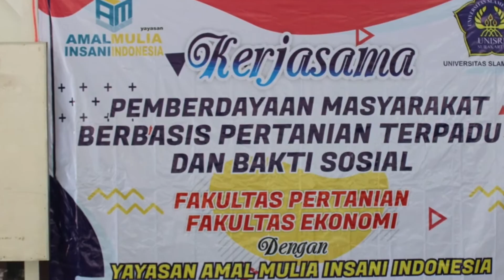Kerjasama Fakultas Pertanian dengan Yayasan Amal Mulia Insani Indonesia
Hai sahabat tani..

Pada tanggal 21 Desember 2019 telah terlaksana kegiatan “Pemberdayaan Masyarakat Berbasis Pertanian Terpadu dan Bakti Sosial” yang diadakan oleh Fakultas Pertanian Universitas Slamet Riyadi, Fakultas Ekonomi Universitas Slamet Riyadi, dan Yayasan Amal Mulia Insani. Acara dilaksanakan di Balai Desa Karanglor, Kecamatan Manyaran, Kabupaten Wonogiri, Jawa Tengah. Kegiatan dihadiri  oleh Lurah Desa Karanglor, Kapolsek Manyaran, Danramil Manyaran, Dekan Pertanian Unisri, Dekan Ekonomi Unisri, Alumni fakultas pertanian, Ketua yayasan Amal Mulia Insani, dosen-dosen dari fakultas pertanian-ekonomi, Pengurus yayasan Amal Mulia Insani, dan petani- petani dari Desa Karanglor.Kegiatan diawali dengan sambutan-sambutan dari Dekan Pertanian Unisri, Ketua yayasan Amal Mulia Insani, dan Lurah Desa Karanglor.

Selamat menonton sahabat tani